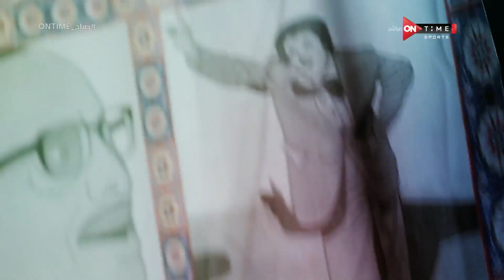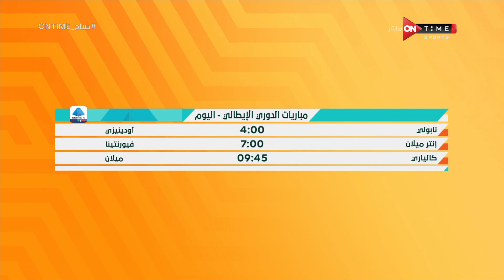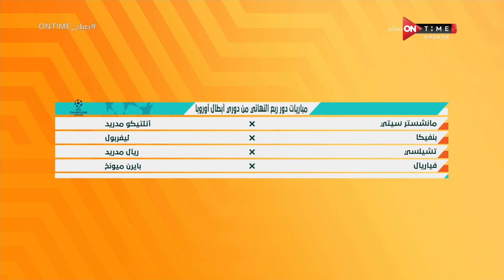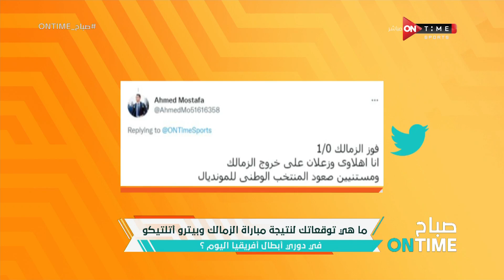صباح ONTime - حلقة السبت 19/3/2022 مع (ميرهان عمرو - محمد غانم)- الحلقة الكاملة